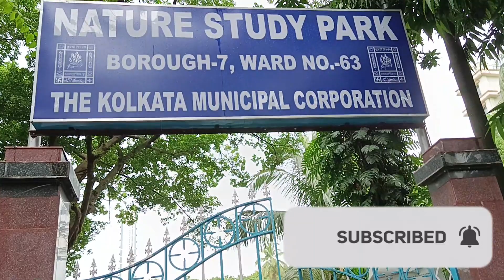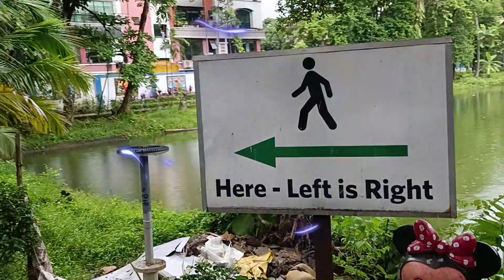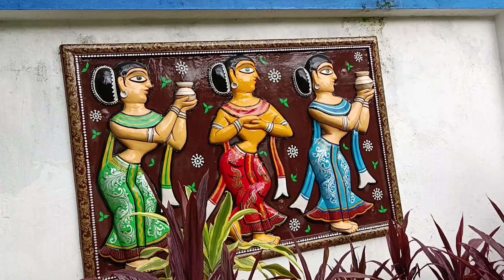My Visit to Nature Study Park